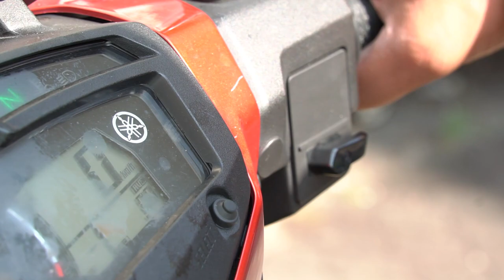Sdr Zul Handyblack ᴴᴰl Baru Aku Merasa Nikmat Ketaatan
▬▬▬▬ ●  VENUE & DATE ● ▬▬▬▬

🕚 08.00 PM l KHAMIS | 27 JUN 2019

Masjid As Syakirin, Jalan PU 5, Taman Puchong Utama, 47100 Puchong, Selangor

▬▬▬▬▬▬▬ ● MY GEAR ● ▬▬▬▬▬▬▬
▼ Software/Apps/Instrument Used ▼

● Video Recorded with = Sony @7s X 2
● Lens attached at camera = Sony 85mm f1.8 & 70 200MM f4

● Other Recording Video = I-phone 6 Plus, Sony HDR PJ 760VE & Sony @6300

● Maintenance Peralatan
● Upgrade Peralatan
● Sara Hidup

KAMARUDDIN ISAH